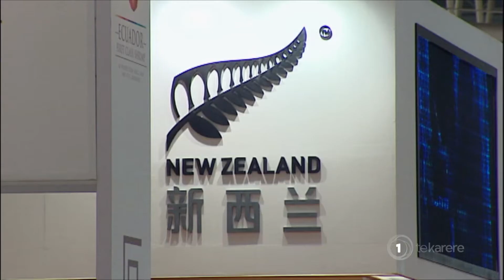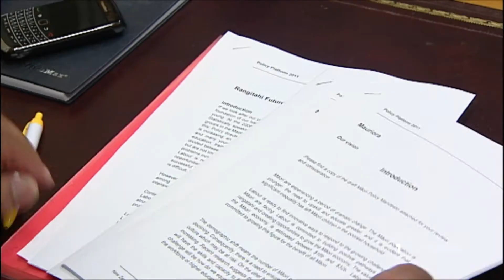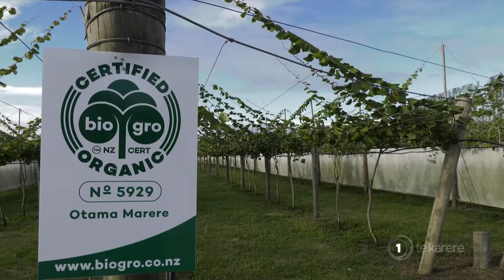Te Taumata forum set to champion Māori businesses overseas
Māori businesses who trade overseas now have better representation thanks to a new engagement forum. Te Taumata will work with MFAT to market Māori products offshore, and as Eruera Rerekura reports, FOMA and the iwi leaders’ group are right behind it.